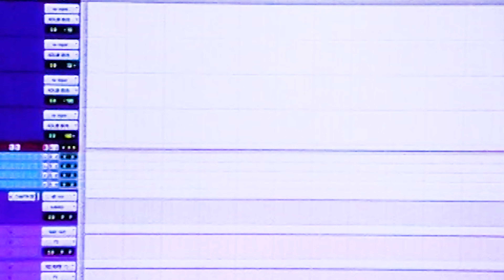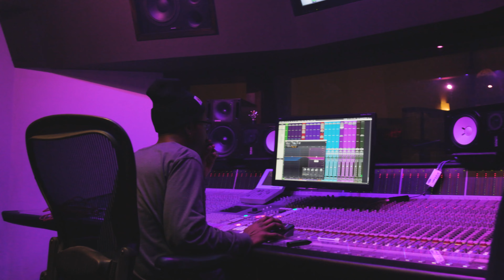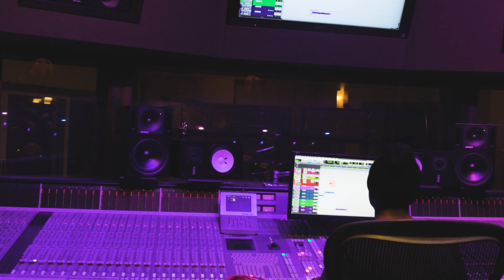Che and Eli Juggz | In The Studio | Episode 7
The Toxic Lifestyle Presents:
In The Studio with Che and Eli Juggz

Credits:
Directed & Edited by Tycho Burwell
VHS by Aman Avvaru
Music written and performed by CheRomani and Eli Juggz